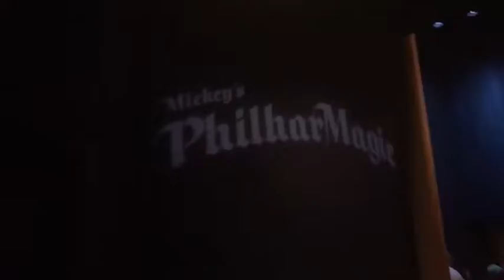Day Thirteen Magic Kingdom and Halloween party!!